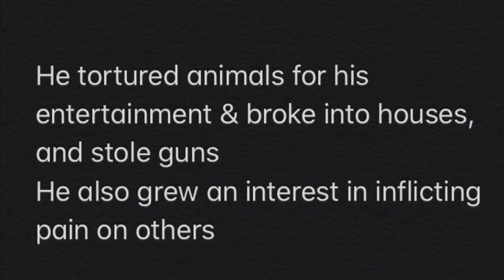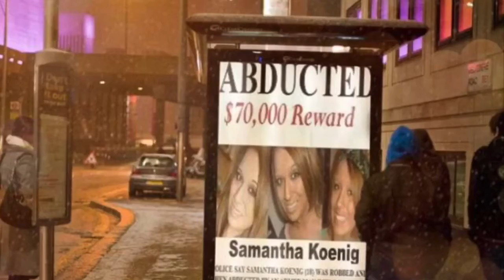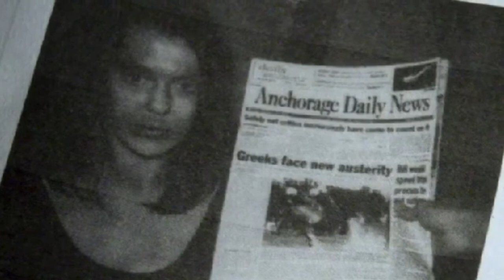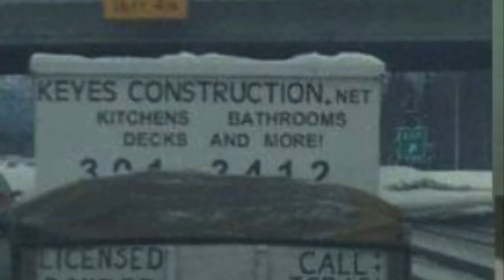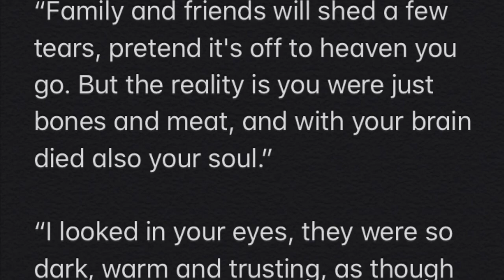ISRAEL KEYES : The Modern Day Ted Bundy?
Hellloooo! Welcome back! I’m so sorry for the late video!

Today’s video is on the chilling serial Killer : Israel Keyes. Also know as Ted Bundy 2.0 or the modern day Ted Bundy. He was a Methodical planner & made sure he couldn’t be traced. Keyes stashed Murder Kits, which where equipped guns, cash, acid (to help dissolve the body) among with other things. The FBI believe there is over 11 victims... only 3 have been confirmed. 2 in which no bodies have ever been found. He was a kidnapper, murderer, bank robber, arsonist ... the list goes on. Watch my video to find out more detail about his victims & his double life.